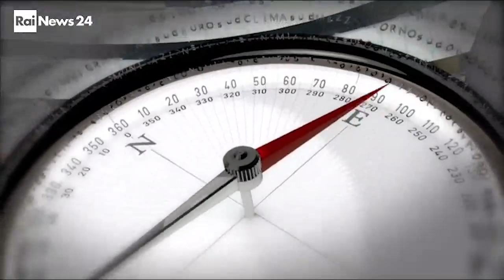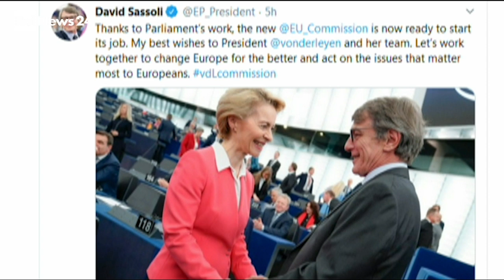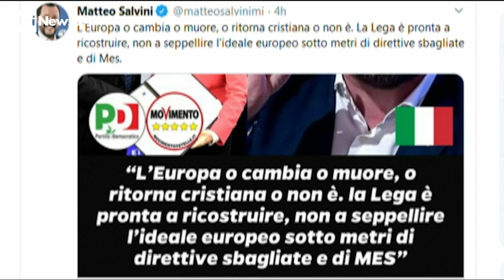Tiziana Beghin ospite a La Bussola, Rainews24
Tiziana Beghin ospite a La Bussola. Oggi puntata speciale dedicata alla neonata Commissione europea guidata da Ursula Von Der Leyen.